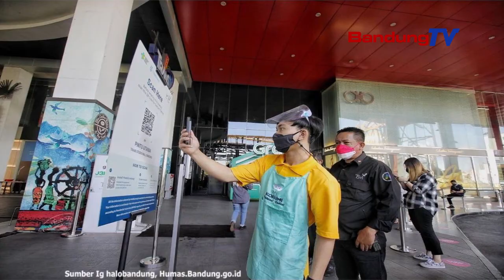HUT RI Ke 76, Momentum Memetik Hikmah Dari Terpaan Pandemi Covid 19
Walikota Bandung, Oded M. Danial sependapat
dengan Presiden RI Joko Widodo yang menyatakan
momentum peringatan HUT ke-76 RI menjadi
bahan perenungan dan memetik hikmah
atas terpaan pandemi Covid-19.

Wali kota menuturkan, pandemi Covid-19
yang sudah berlangsung selama 1,5 tahun memberi banyak pelajaran.

Sehingga menjadi penguat bagi bangsa Indonesia,
khususnya di Kota Bandung agar dapat menghadapi tantangan
di masa depan